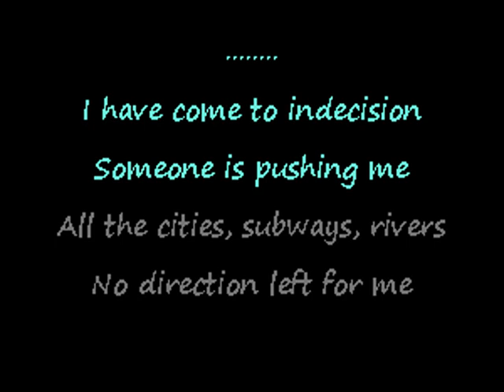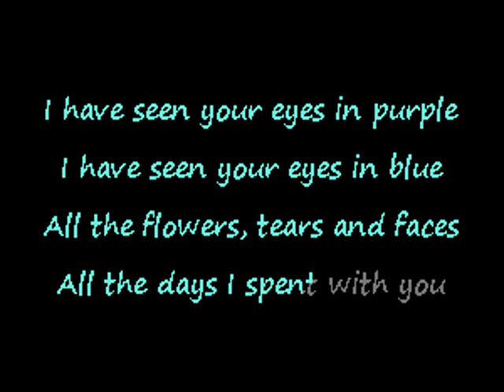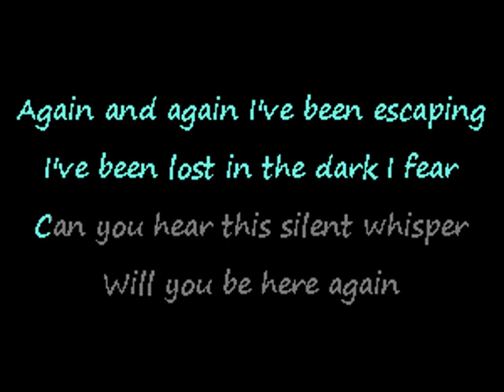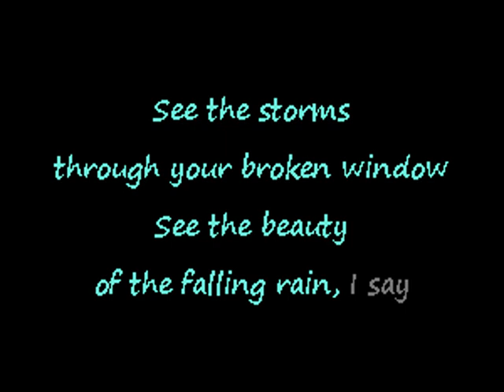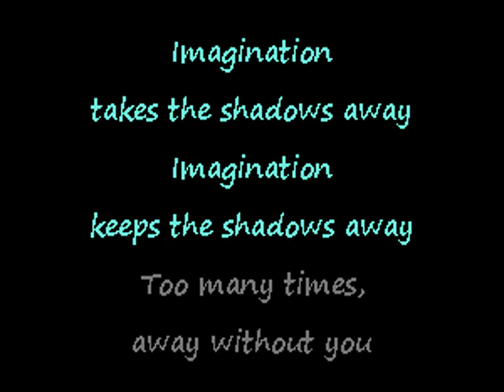Clan of Xymox - Imagination - Karaoke w. lyrics - Caritas